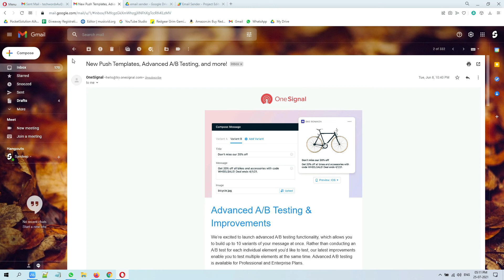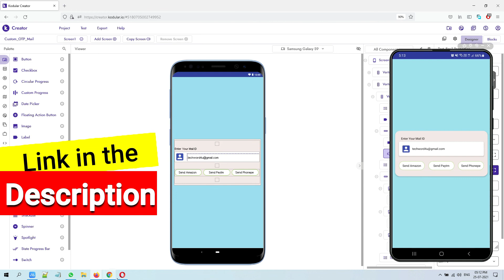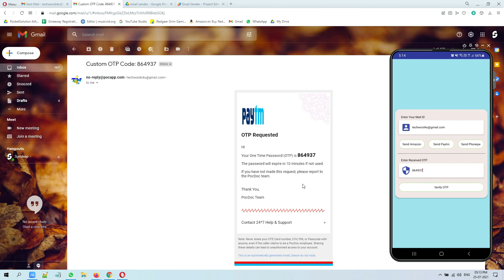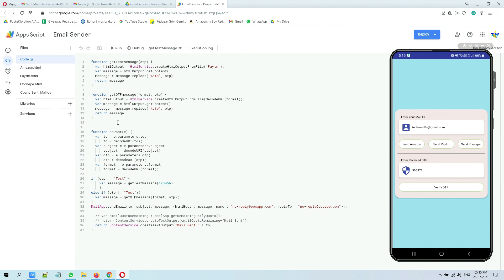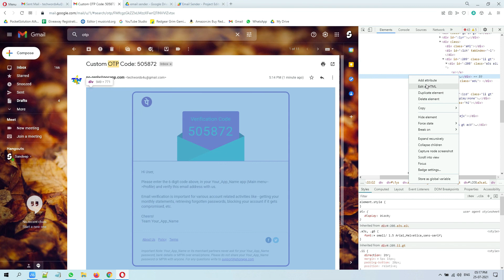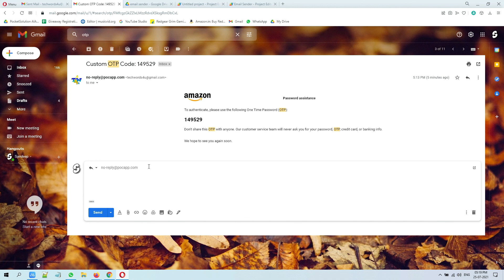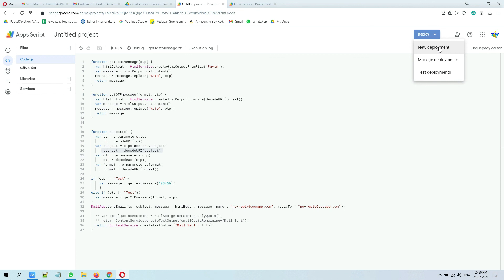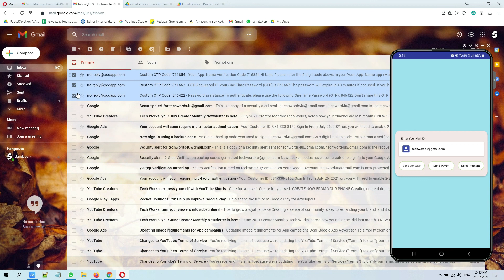Send Custom Professional OTP On Email | Email Promotional Sender | Kodular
With the help of this system, you can send custom mail to your app users to promote your product or services.

Nikon D5600
LeEco X509
Blue Snowball iCE Microphone
SteelSeries Siberia 200 Headset Using)
HyperX Cloud Gaming Headset One)
Logitech G402 Mouse

Nikon D5600
LeEco X509
Logitech G402 Mouse

(Sometimes I Use)
SJCam SJ4000 12MP Action Camera